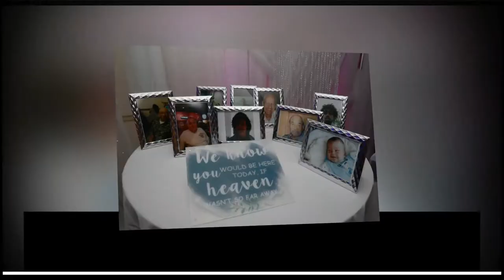Venue Banquet Center, Tallmadge, Ohio Wedding